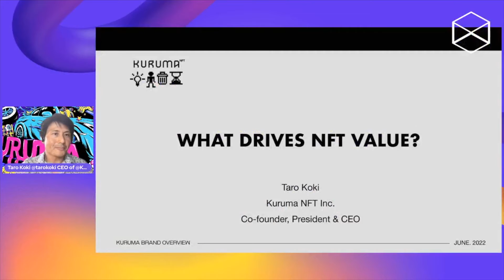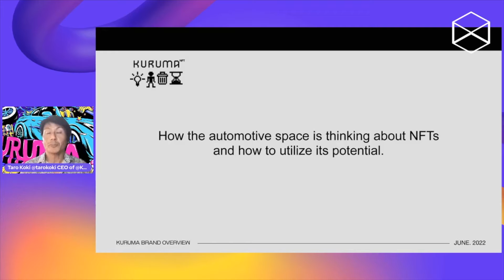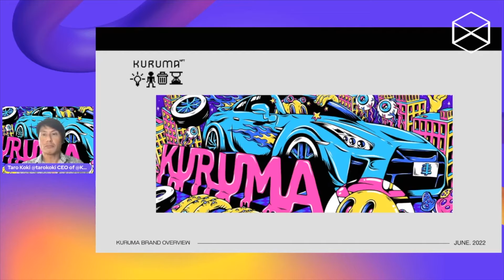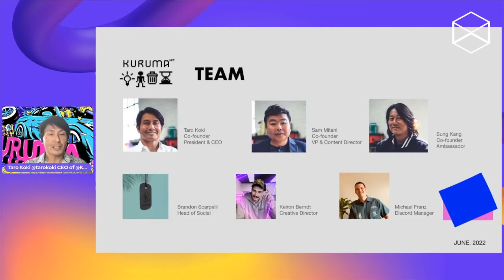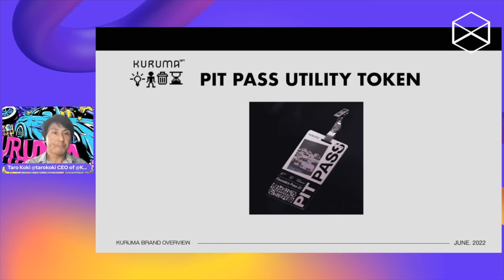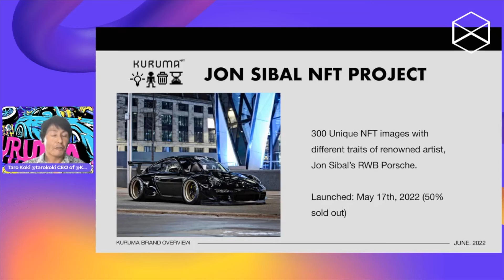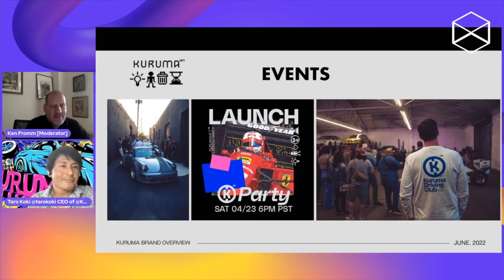WCEF 2022: What Drives NFT Value?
Speaker:
Taro Koki, Co-founder, President & CEO at Kuruma NFT Inc.